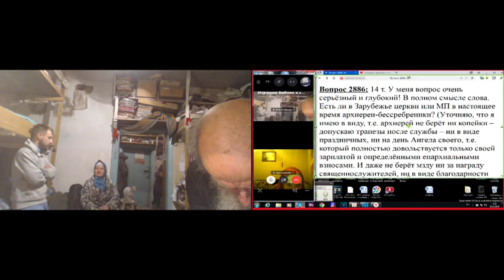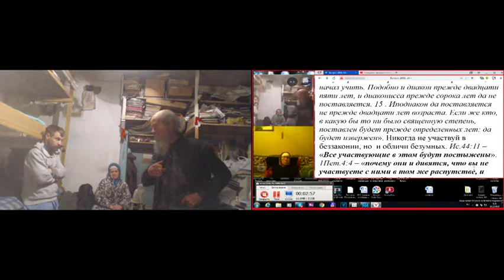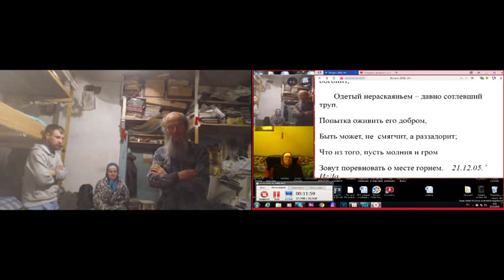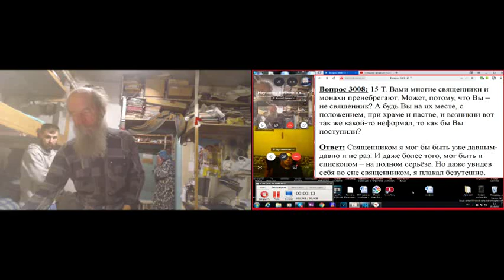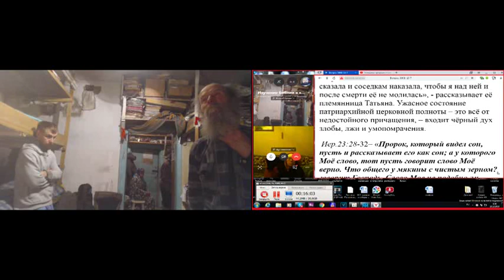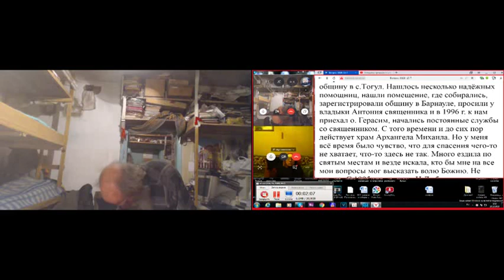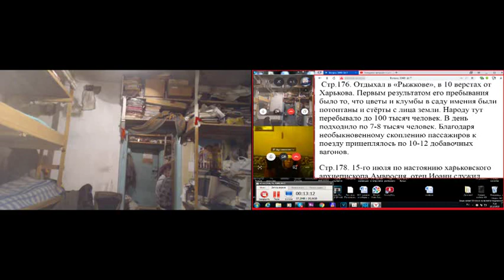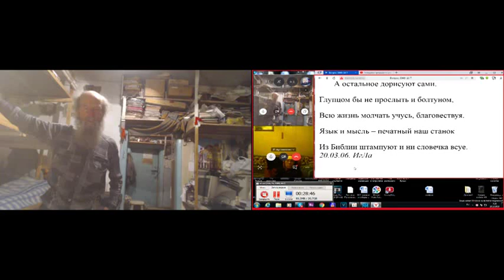Утренние молитвы с Псалтырью и послесловием по сайту 20. 12. 2019